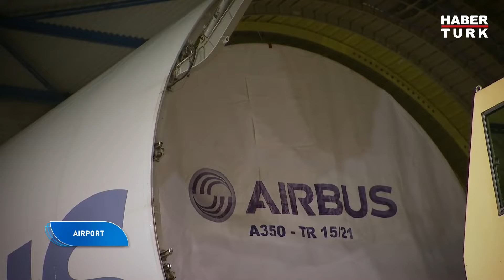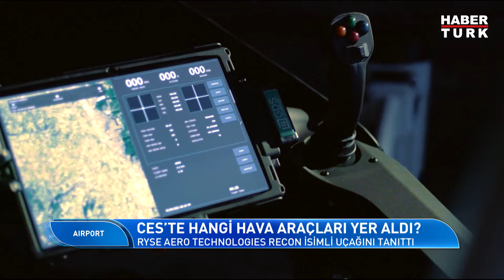Hangi ülkede kaç adet savaş uçağı yer alıyor? | Airport - 22 Ocak 2023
Gökyüzü rehberiniz Airport, dünyanın kapılarını aralamaya devam ediyor.
Airport’ta bu hafta dünyanın en güçlü hava kuvvetlerine sahip ülkeleri ekrana geliyor.
Airportun uçuş rotasında ise; rengarenk pazarları, balıkçıları, minibüsleriyle Senegal'in Başkenti Dakar’da keşfedilecek 7 nokta yer alıyor.
Güntay Şimşek’in konuğu; Yazar Mario Levi